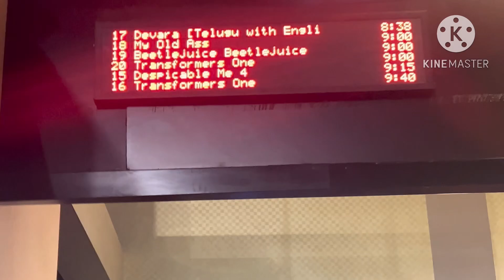ఊరికే Cold ఎందుకు వస్తది ?|Hospital Appointment for my kids#minivlog#kids